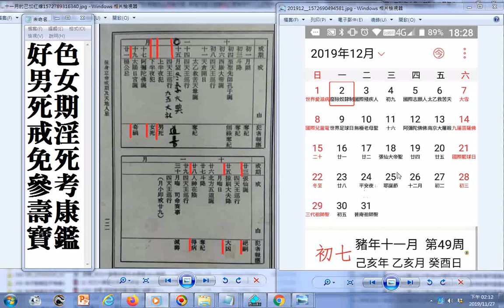好色男女死期戒淫免死，戒期是從前一天晚上11點起到當天晚上11點，201912平安夜與聖誕節都要戒淫犯淫者減損壽命，之後只有週五晚上可自己決定 參考壽康寶鑑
_好色男女死期戒淫免死，1.農曆11月15日犯淫者男或女亡，上半夜犯男死，下半夜犯女死 2.農曆11月23日犯淫者絕嗣(參考壽康寶鑑) 3.除夕犯淫男女俱亡，從前一天晚上11點算起到當天晚上11點
 筆者附錄: 三界輪迴淫為本，六道往返愛為基。有求孔孟聖道三寶心法就不枉費今生來世間。世間財世間用--生不帶來，死不帶去，或是給以後不相識的人用，但是得三寶心法卻能帶著走，在世能逢凶化吉、躲劫避難、改變命運，壽終能超生了死，離苦得樂，智者切莫入寶山而空手回。